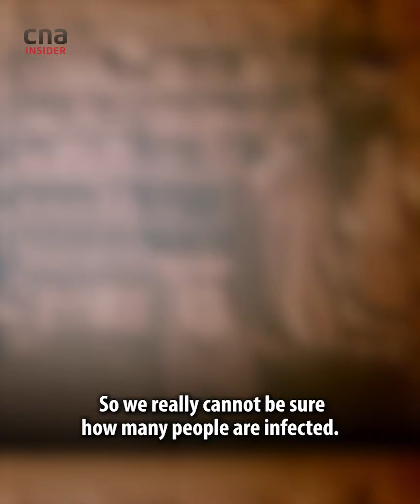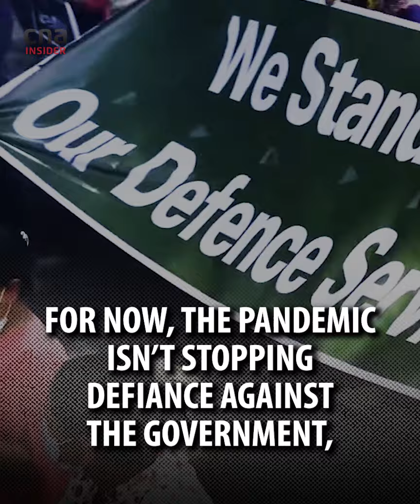Why Myanmar's Doctors Are On Strike Amid COVID-19 Calamity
Officially, as of Sep 6, 2021, more than 415,000 COVID-19 cases and 15,800 deaths have been reported in Myanmar - but the real numbers are likely far higher as there’s a lack of testing and medical care especially in more rural areas.

After the military coup on Feb 1, 2021, healthcare workers joined civil servants and bankers in the civil disobedience movement (CDM) against military rule. With many doctors on strike, and in hiding against military reprisal, state hospitals and clinics have been closed. Over 100 CDM doctors have reportedly been arrested as ‘enemies of the state’. But what this means is that the sick are left to struggle on or die at home.

One doctor explains that while he has blamed the previous National League for Democracy for its poor handling of the second COVID wave, it pales next to the military's actions that have included the killing of some 1,000 civilians in crackdowns on street protests.   “I’m determined not to return to work while the country is under the military rule," he said. But he makes house calls secretly to help the sick.

Humanitarian crises and public health experts have pointed out that the military rulers are not equipped to handle the pandemic. Dr Simon Adams, Executive Director at Global Centre for the Responsibility to Protect (R2P) says that “the military lacks the capacity, legitimacy, and the will to actually confront this COVID-19 wave in any real and reasonable way.”